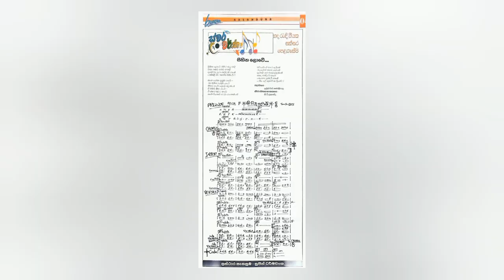Sinhala songs Oriantal Notations - by:- Sujitha Dharmawansha (2009 - සිළුමිණ "රසඳුන"✍👂✍️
ශ්‍රී ලාංකික සරළ ගීත ප්‍රස්ථාරකරණය පිළිබඳව යාවත්කාලීන කිරීමෙහි උත්සාහයකි...